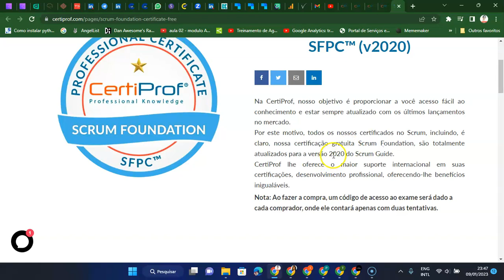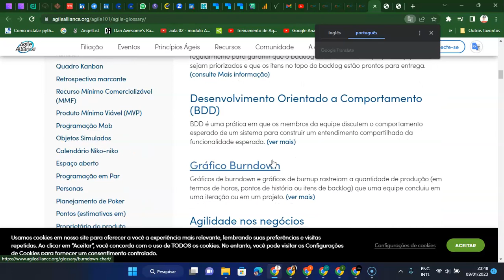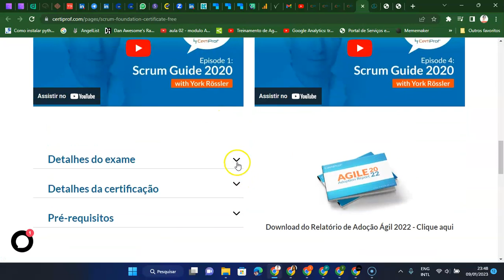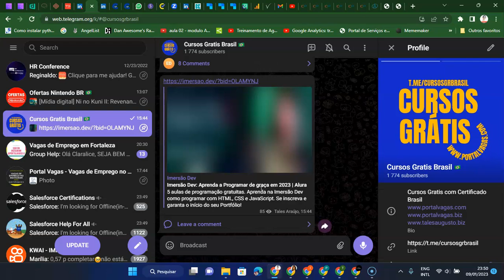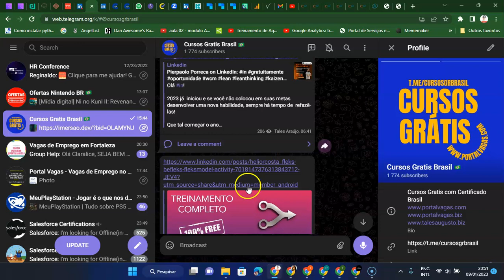Material para Estudar para Prova de Certificação do Scrum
Na CertiProf, nosso objetivo é proporcionar a você acesso fácil ao conhecimento e estar sempre atualizado com os últimos lançamentos no mercado.
Por este motivo, todos os nossos certificados no Scrum, incluindo, é claro, nossa certificação gratuita Scrum Foundation, são totalmente atualizados para a versão 2020 do Scrum Guide.
CertiProf lhe oferece o maior suporte internacional em suas certificações, desenvolvimento profissional, oferecendo-lhe benefícios inigualáveis.
Nota: Ao fazer a compra, um código de acesso ao exame será dado a cada comprador, onde ele contará apenas com duas tentativas.

Os Objetivos de aprendizado para esta certificação são baseados:

- O Guia Scrum 2020
- Manifesto Ágil4 valores e 12 princípios
- Glossário Ágil

- Formato: Perguntas de múltipla escolha
- Perguntas: 40
- Livro aberto: Não
- Idioma: Inglês / Espanhol / Português /
- Pontuação de passagem: 32/40 80% Ver.2020
- Duração: 60 minutos
- Entrega: Este exame está disponível online
- Supervisionado: Ficará a critério do Parceiro